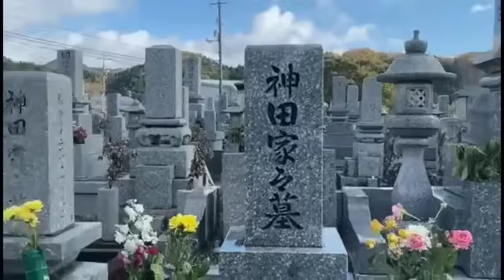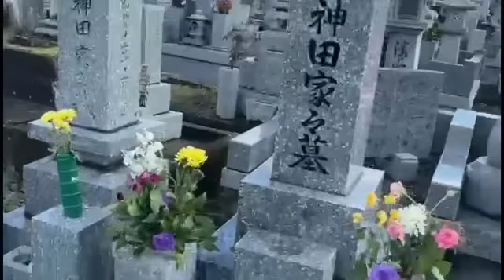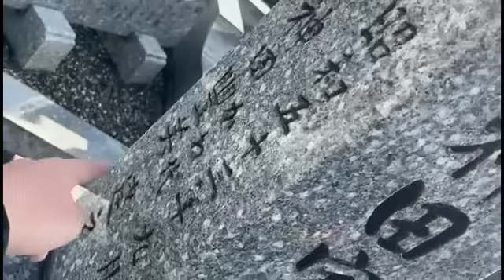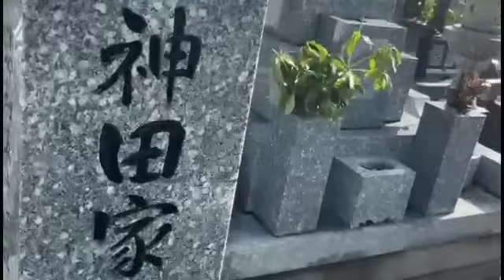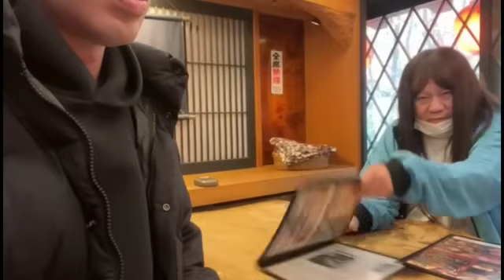墓参り こまい